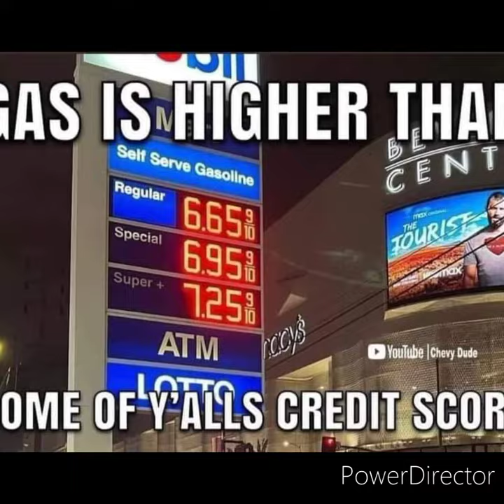Gas Prices Rising 2022